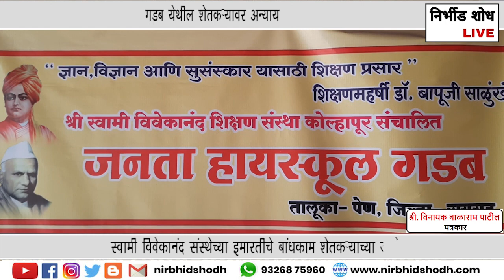Nirbhid Shodh Live:शेतकऱ्यावर अन्याय;स्वामी विवेकानंद संस्थेच्या इमारतीचे बांधकाम शेतकऱ्याच्या जागेत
शेतकऱ्यावर अन्याय; स्वामी विवेकानंद संस्थेच्या इमारतीचे बांधकाम शेतकऱ्याच्या जागेत

Pen, Raigad.